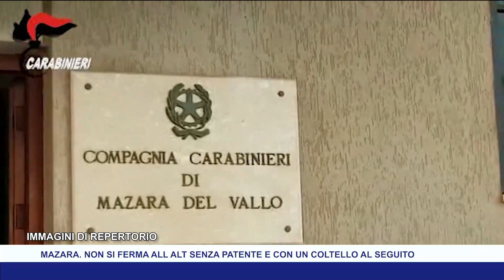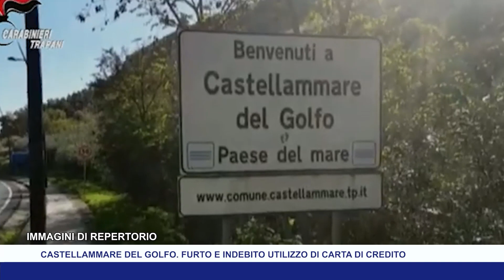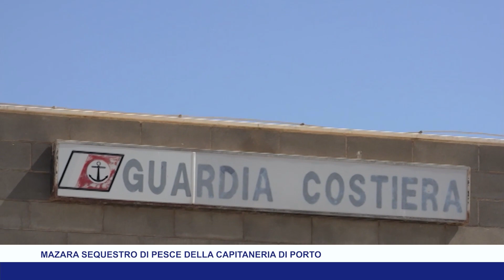TG8 2 MAGGIO